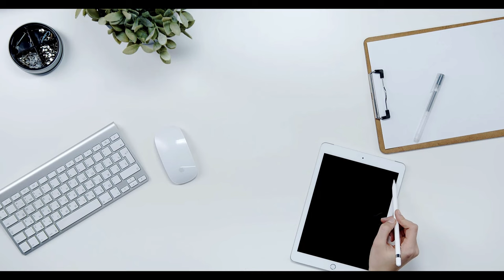Emekli Maaşlarına Yüzde 38 Zam ve 2.500 TL Fark Ödemesi Yapılacak